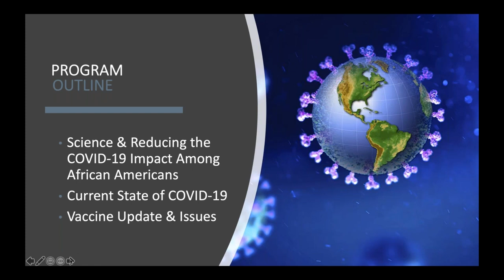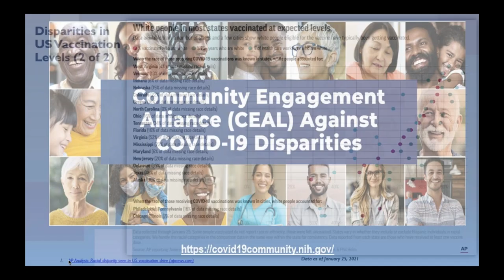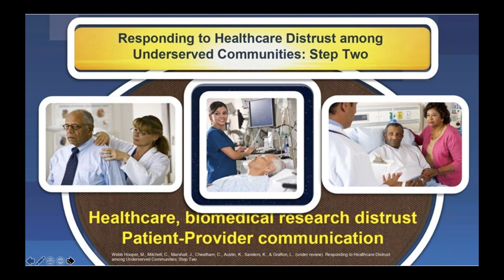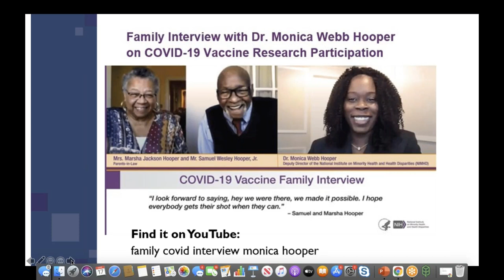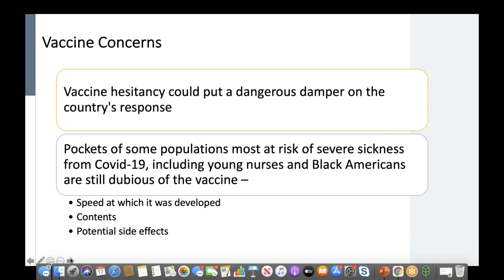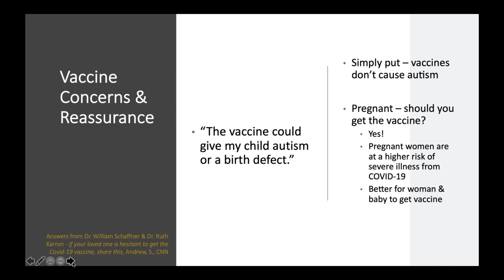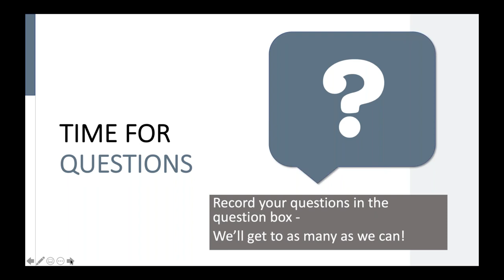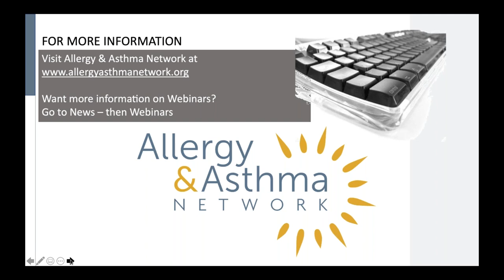Addressing COVID-19 Vaccine Hesitancy in High-Risk Communities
In this webinar we look at how the COVID-19 vaccine was developed, why everyone should be vaccinated and the commitment to involving communities of color in clinical trials.  The speakers will present this vital information and answer your questions.

Speakers:
Dr. Purvi Parikh
Tonya Winders
Dr. Monica Webb Hooper